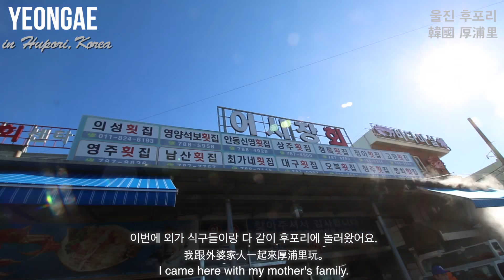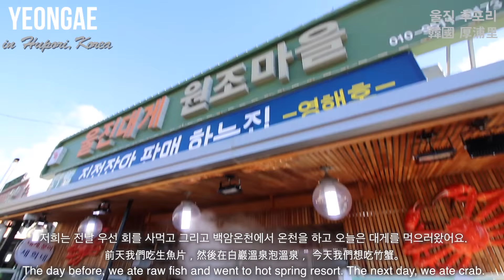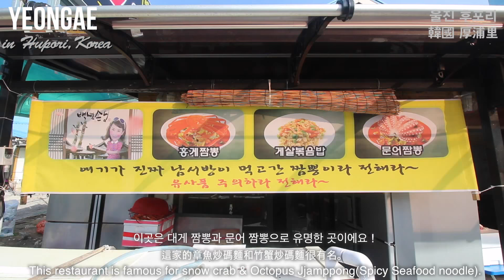후포리 맛집 여행! 대게축제, 대게짬뽕, 문어짬뽕, 대게빵 Korea Hupo-ri Snowcrab Food Tour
후포리 대게 축제
Hupori Snow crab Festival
厚浦里 竹蟹節

MUSIC